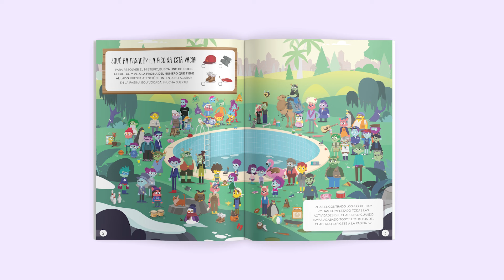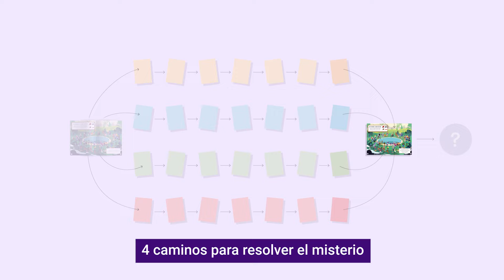¡Presentamos Enigmath! - Cuadernos de retos matemáticos | Primaria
Enigmath son los cuadernos de retos matemáticos de Innovamat, dirigidos a las familias. Cada cuaderno gira en torno a un misterio y los estudiantes deberán resolver diferentes actividades para descubrir el desenlace de la trama.

Con un cuaderno para cada curso de primaria, los estudiantes podrán repasar todos los bloques de contenido trabajados durante el curso, con un enfoque alineado con lo que ven en la escuela.

Con la adquisición del cuaderno, ¡Podrán disfrutar de acceso premium a la app bmath durante 30 días!